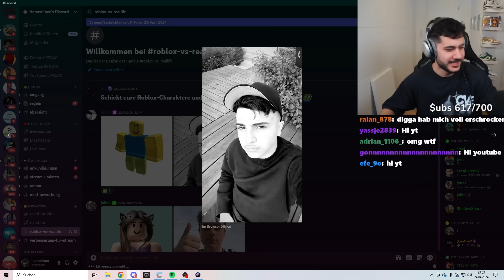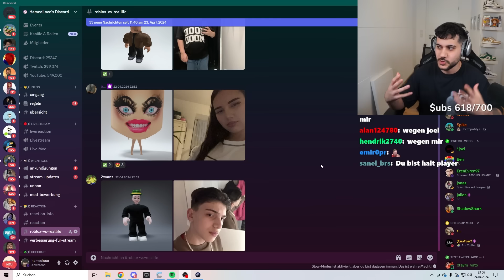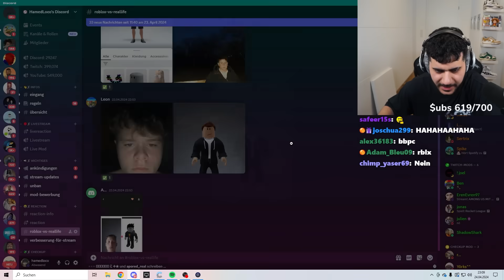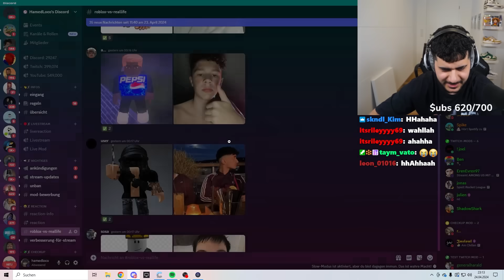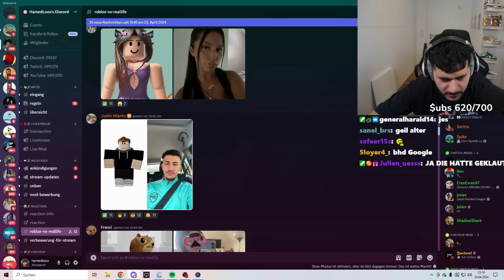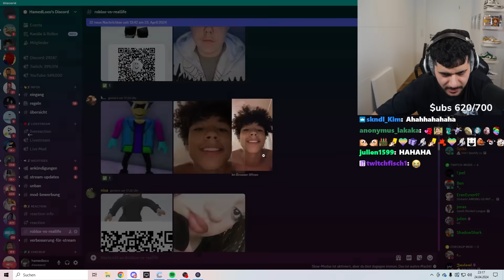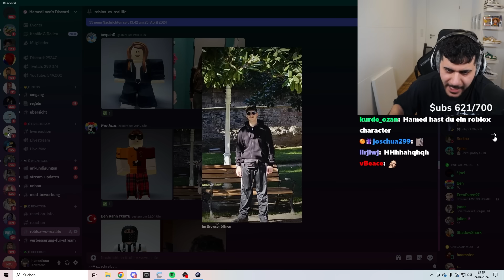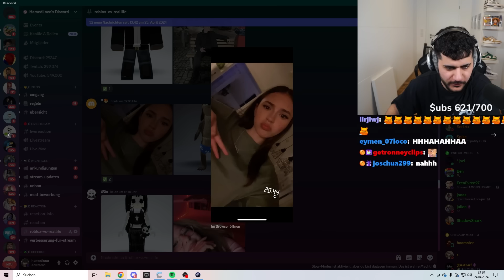ZUSCHAUER ROBLOX AVATAR VS REAL LIFE